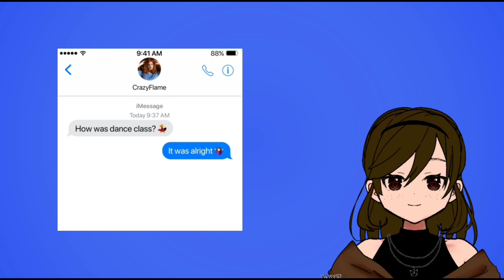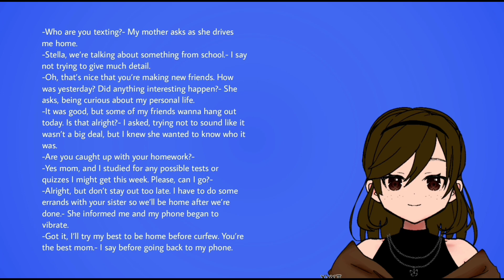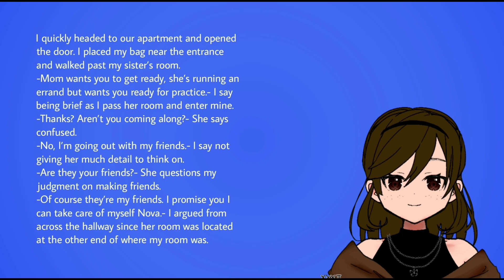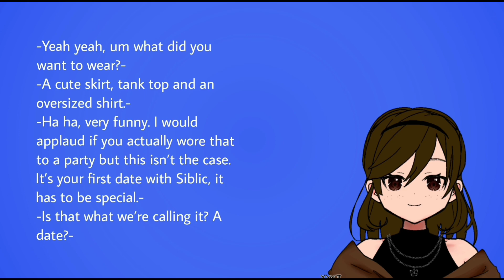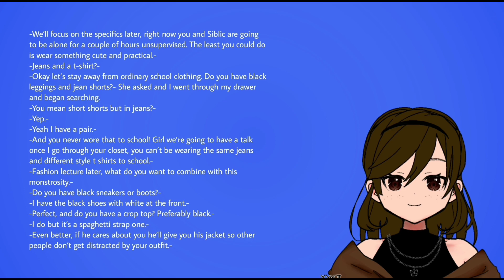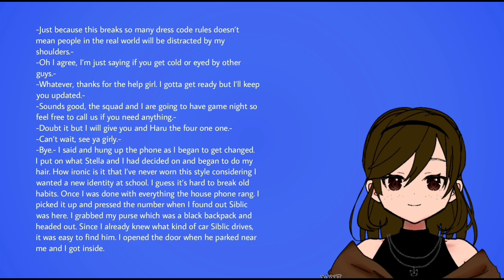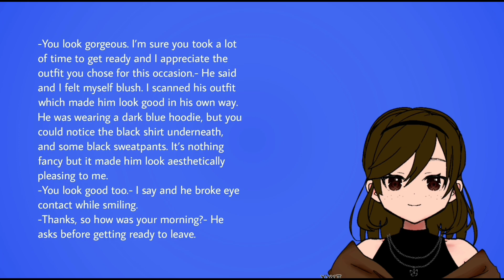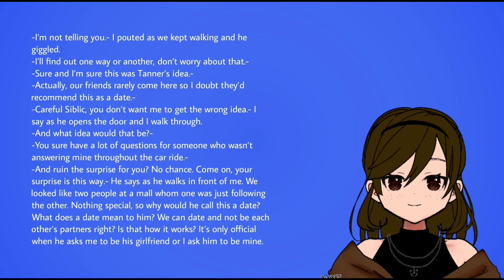Chapter Ten (Part 1.1): Acceptance [Audiobook]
🔮Welcome back~
Hope you enjoyed the video! Would you consider this a date or a hangout? I'm happy that they're able to spend time together without anyone from school judging them. Although is this something that Siblic and Hailey are ready for? I feel like they're starting a new chapter in their friendship. There are a lot of interesting details and story lines that make it worth sticking around for. It's just a few clicks away from a teenager's adventure. I do apologize for any grammar mistakes in this video and glitches, but I hope you enjoyed watching regardless. Let me know if this is a date or a hangout in the comment section and once again feel free to subscribe with post notifications so you get all the tea, advice, fluff or laughs in the next video upload.